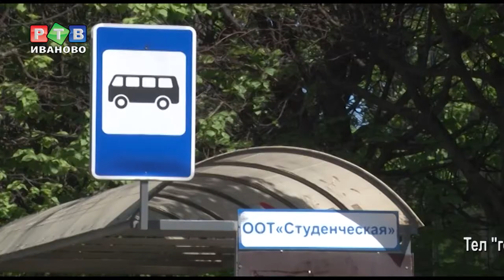Разыскивается обладатель «счастливого» билета